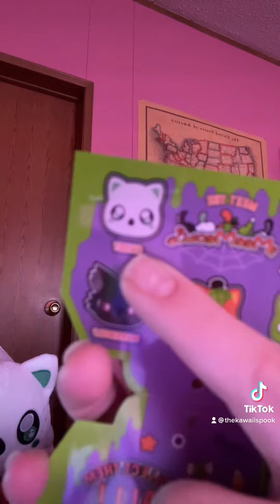👻 A Ghostly Meemeow Review (SpookyMix Series ) 🎃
👻Hi my name is Spooky if ya new welcome to the channel .
Part two is coming later but it is a new series to the channel . It’s called spookymix where I review a plush ,whatsinmybag and the outfit inspired based upon the plush . Of course I had to do the main plush whose been basically on here almost every video since I got him Lewis The Ghost meemeow unfortunately he’s no longer on the aphmau website but , I am sure the plush will be on it next year . Also lewis is not his name I just name him that so anywho have a Faboolous Day !👻🦇